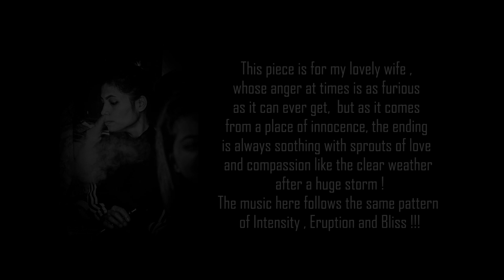TANDAV By ROSHAN SHARMA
This piece entitled "TANDAV" is for my lovely wife , whose anger at times is as furious as it can ever get,  but as it comes from a place of innocence, the ending is always soothing with sprouts of love and compassion like the clear weather after a huge storm ! The music here follows the same pattern of Intensity , Eruption and Bliss !!!

Camera ~ Prashant Sharma
Editing ~ Shibu Sanju Shrestha
 Mix ~ Shambhu Kumar Tandukar